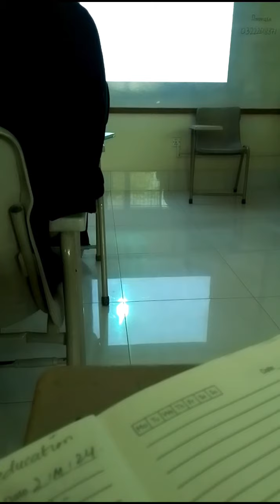MINIVLOG q banaya university ka .😐 First minivlog at university.....😊university#university